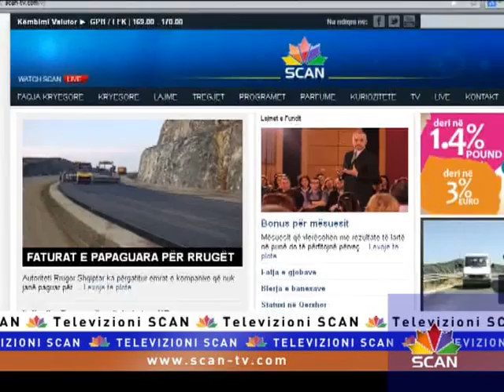Ulja e normës bazë